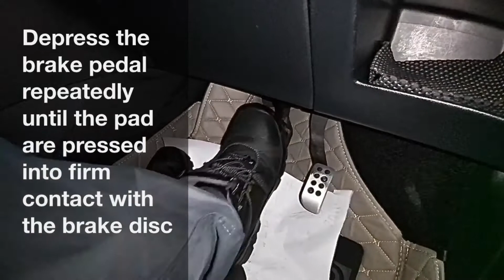How to replace front brake pad replacement | Peugeot modal 408,3008,308 | Complete guide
Tutorial to replace front brake pad for Peugeot modal 408,3008,308 | You will be pleasantly surprised to find that you can change your car's disc brake pads quickly, easily and without specialized tools | Doing it yourself also will save you a lot of money | But even if you're not interesting in doing this yourself, knowing what's involved makes it easier to understand what your mechanic may someday tell you.

Nearly all cars these days have front disc brakes | Front brakes usually wear out more quickly than the rear brakes (which could either be disc or drum brakes), so they need to be changed more often. You need to change brake pads when they get too thin, especially if they begin to make a persistent metallic squeaking or grinding noise when you press the brake pedal. But noise alone isn't always the best indicator, so it's best to anticipate when this will happen by periodically inspecting the thickness of the brake pads.

Steps for changing your brake pads

1. Remove the wheel
2. Remove the slider bolt
3. Pivot the caliper up
4. Slide out the old brake pads
5. Replace the retaining clips
6. Slide in the new brake pads
7. Retract the pistons
8. Monitor the brake fluid level
9. Reposition the caliper
10. Reinstall the slider bolt
11. Repeat for the other side
12. Test-drive under safe conditions